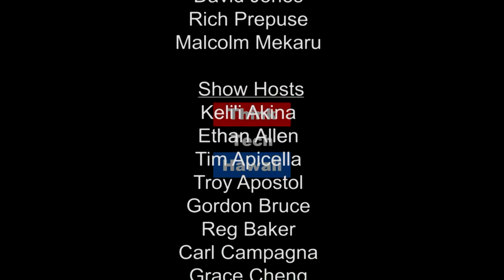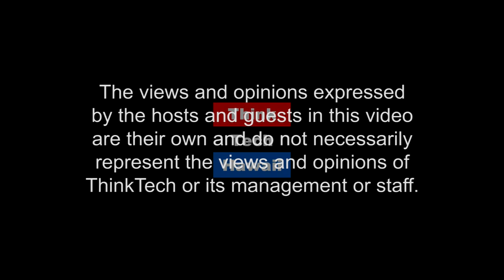Towards A National Direction (Where The Drone Leads)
AUVSI Xponential...pulling all the strings together.

Busy times for Drones as manufacturers scramble to deal with emerging standards and regulations, new user needs, and a high interest in capitalizing on drone capability.  AUVSI acts as the sounding board, mixing bowl, advocate, and integrator of this emerging (it will always be emerging!) business.  AUVSI Xponential conferences are the major national contributor to the business.  The host for this episode is Ted Ralston.  The guest for this episode is Brian Wynne.